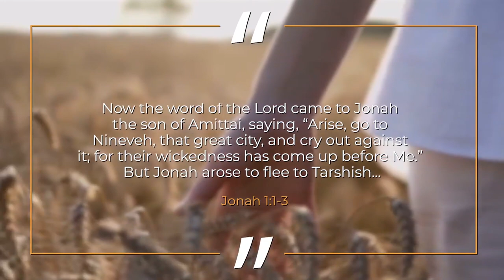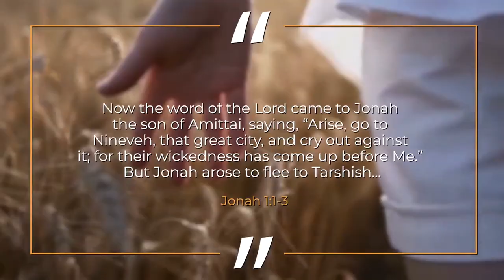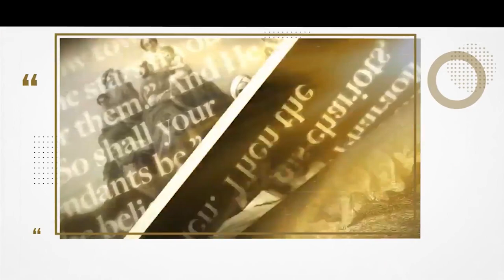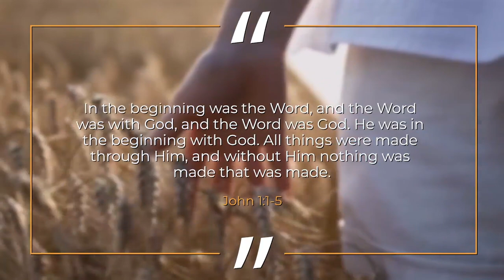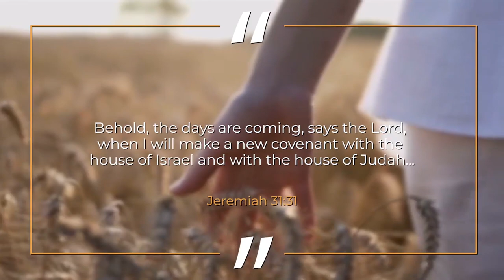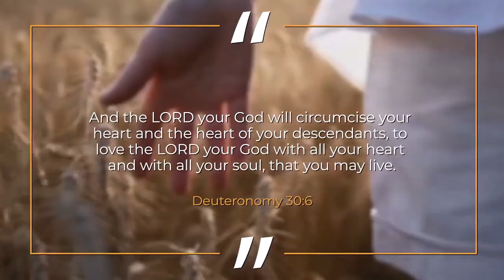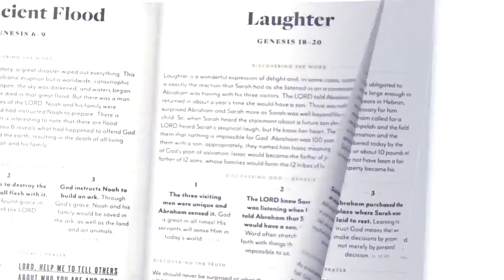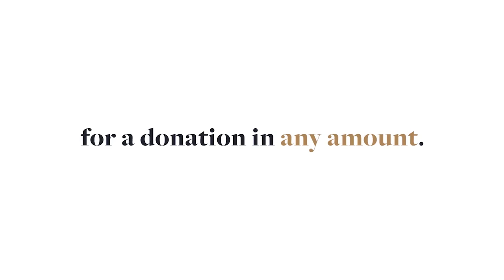The *HOPE* Prescription (Rx): Yeshuat-Olam TV; Ep 01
First episode of Yeshuat-Olam TV of John 10:10 Ministry Canada. Shiri Joshua goes through biblical teachings in Hebrew and English on who is the Lord of our Hope, and why believing in Yeshua (Jesus) is the most Jewish thing to do!